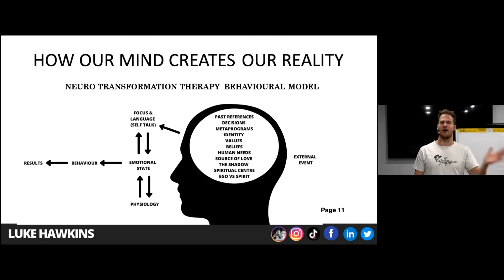How Our Mind Creates Our Reality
This is a segment recorded live at my premium business training for coaches called '7 Figure Academy.

Students paid thousands of dollars to attend this event.

In the video, I cover some of the fundamental mindsets you need as a coach to not only stay in business but grow and scale past your competition and past what you ever thought was possible.